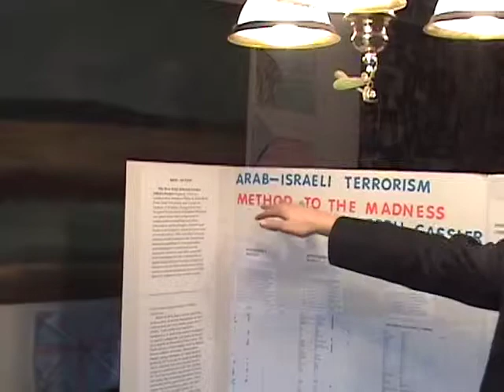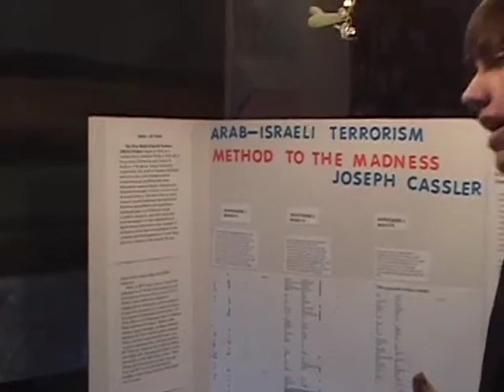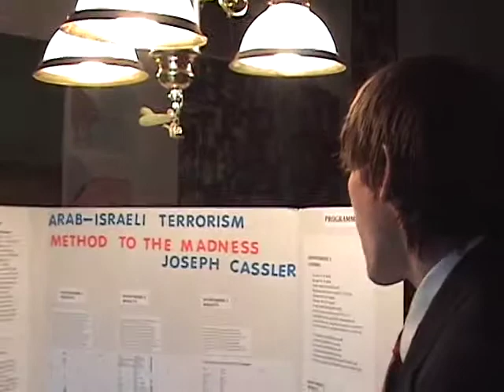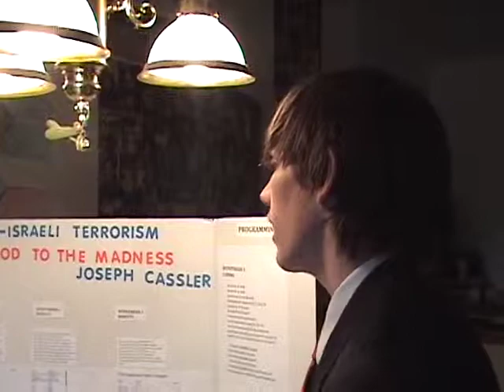Joseph Cassler Science Project: Arab-Israeli Terrorism, the Method to the Madness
The social science project Method to the Madness asks if we are able to scientifically confirm or falsify common understandings about the use of terrorism in the Arab-Israeli conflict.  With the help of the NKSS current events archives and the Java encrypted EP TOOL, I put to test 3 common hypotheses regarding the conflict between the Israelis and the Palestinians.  With the methods behind this project, we can test the credibility of hypothesis based on the observations of experts.  We can be able to detect patterns in the events that occur overtime, and more reliable predict what could happen in the future.